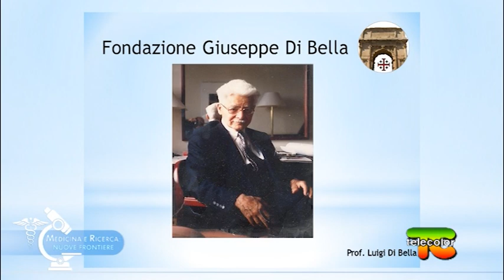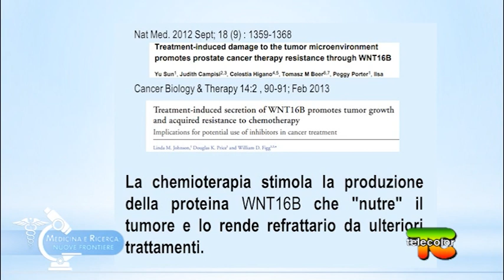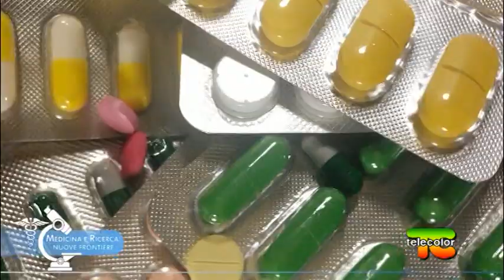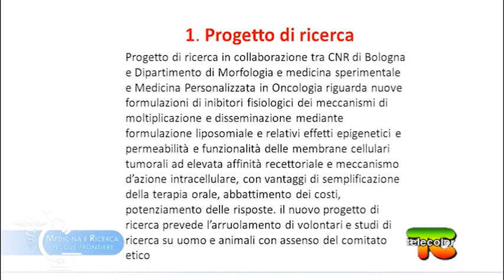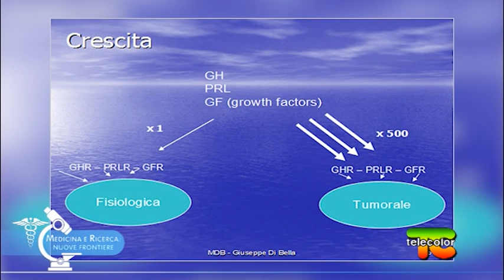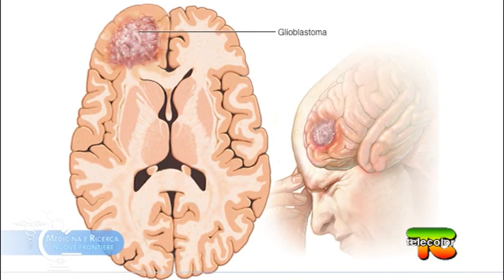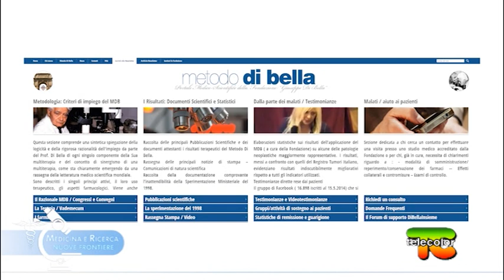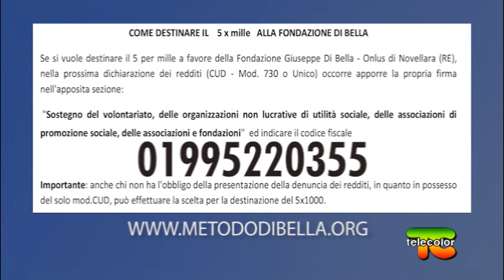Nuove frontiere Metodo Di Bella: progetti di ricerca 21.10.2020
Durante lo Speciale dedicato alla medicina e alla ricerca insieme a Chiara Delogu e Dottor Giuseppe Di Bella per parlare di ricerca e di nuove frontiere.

La puntata è dedicata agli studi portati avanti dalla Fondazione Luigi Di Bella sulla somatostatina liposomiale, sui meccanismi cellulari attivati grazie ai suoni, sul potenziamento della vitamina D e sulla melatonina. La puntata ci apre a nuovi possibili scenari futuri dove il Metodo Di Bella potrà essere più accessibile per tutti.